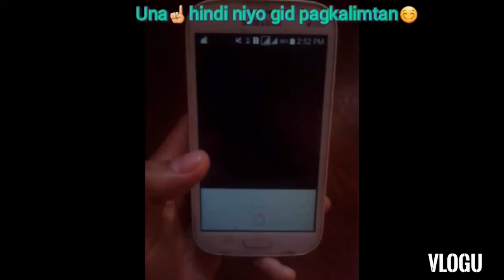Jollibee o Mang Inasal?😋✌